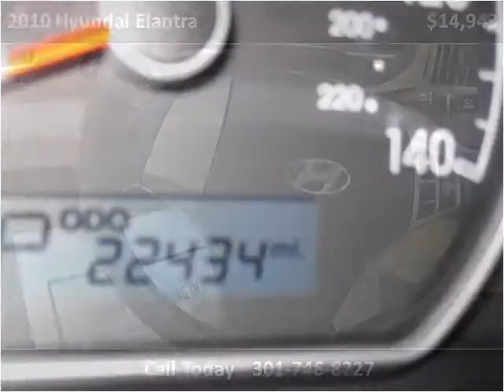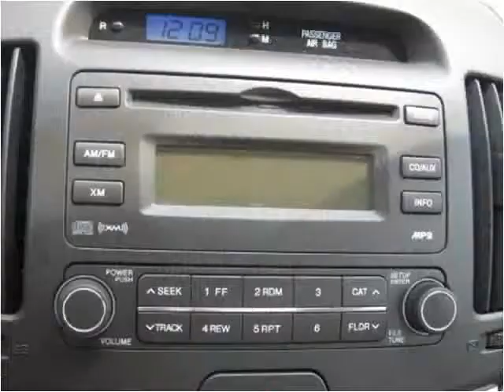2010 Hyundai Elantra Used Cars Accident MD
This 2010 Hyundai Elantra is available from Art Butler Auto Sales.